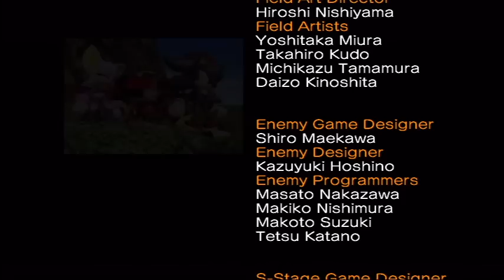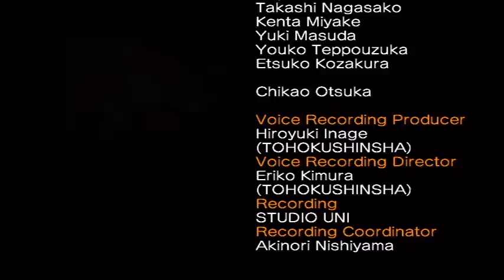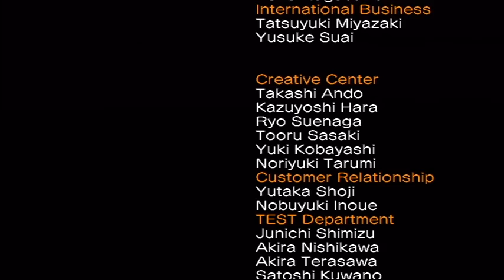Sonic Heroes Ending + Credits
Sonic Heroes Ending with credits